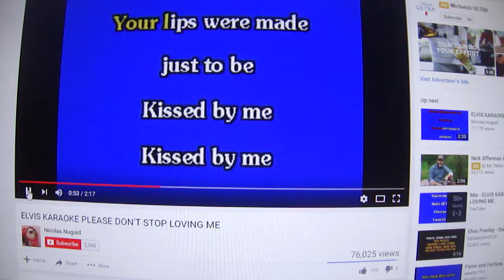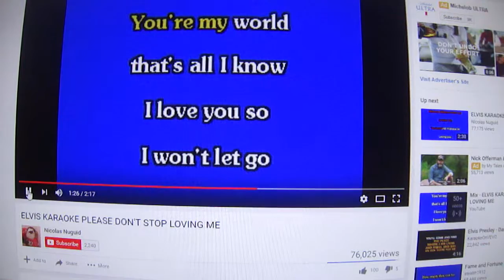Please Don't Stop Loving Me